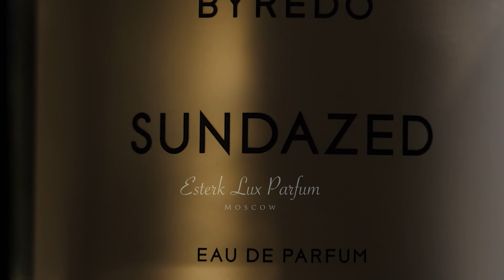Sundazed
SUNDAZED, Калифорния, Лос-Анжелес Венис-Бич. Эмоциональное состояние бесконечного лета. Теплый песок напоминает аромат свежеиспеченного круассана, а солнечные лучи превращают океан в шампанское. Ослепительно яркий свет окрашивает весь мир в светлые, чистые тона.